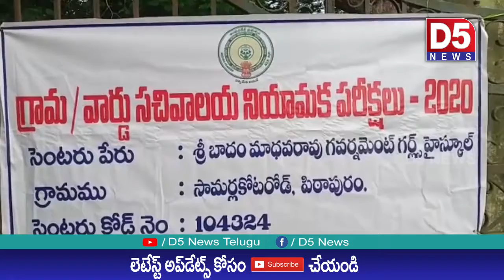సచివాలయ పరీక్ష కేంద్రాలను పరిశీలించిన జిల్లా జాయింట్ కలెక్టర్ కీర్తి చేకూరి|D5 NEWS